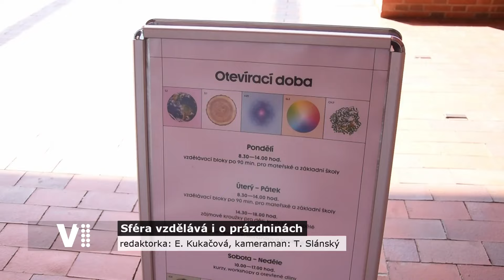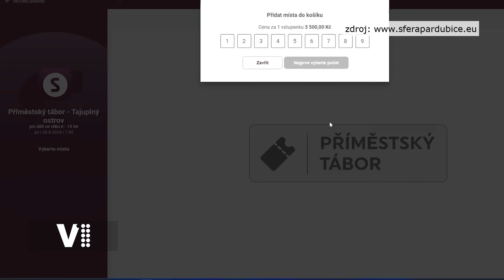Expres Pardubice 29/2024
Město investovalo do modernizace chladícího systému v pardubické aréně // Lanový most v Pardubicích překlenul Labe // Pardubické centrum Sféra nabízí program i o prázdninách //